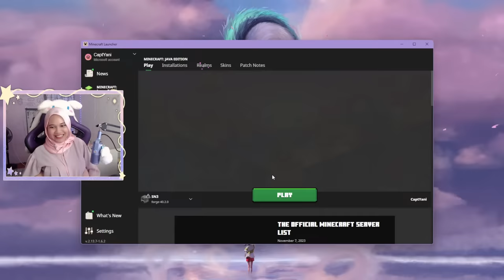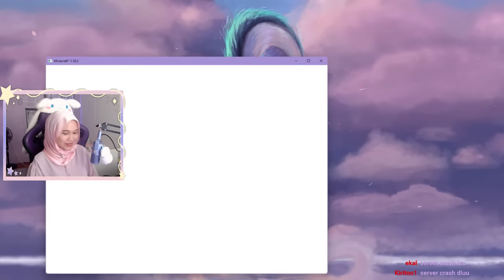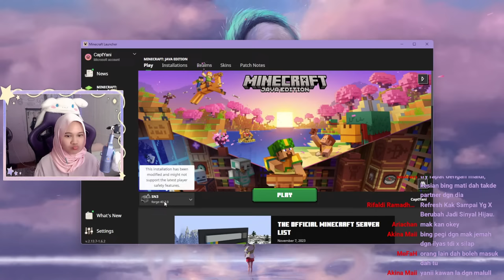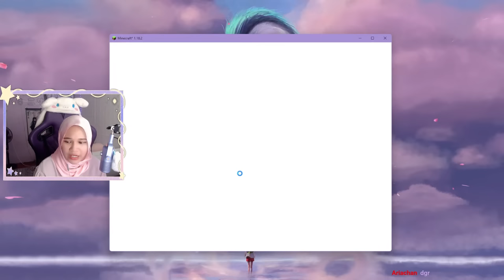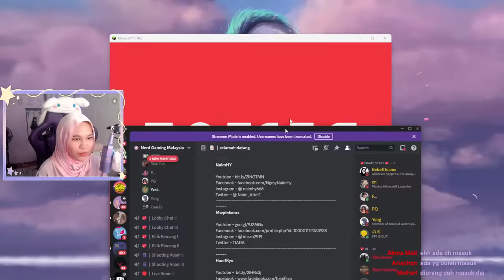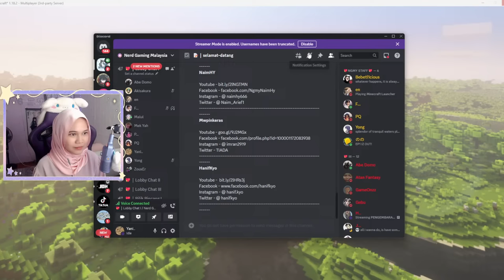🫧 [SATUNYAWA EP1] | esgo| CaptainYani | MINECRAFT༊*·˚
˗ˏˋ 𝘼𝙗𝙤𝙪𝙩 𝙈𝙀 ˎˊ˗

ઇઉ Moshi Moshi Captainyani here
ઇઉ From Malaysia
ઇઉ Love video game
ઇઉ Streamer
ઇઉ Sometimes I do many different types of video just for fun...

˗ˏˋ𝙒𝙖𝙣𝙣𝙖 𝙅𝙤𝙞𝙣 𝙈𝙚𝙢𝙗𝙧𝙨𝙝𝙞𝙥?ˎˊ˗

｡⋆ʚ♡⃛ɞ If you donate or join membeship please let me know, thank you꒰｡ › ·̮ ‹ ｡꒱

｡⋆ʚ♡⃛ɞ 𝙄𝙂 : @captainyani
｡⋆ʚ♡⃛ɞ 𝙏𝙞𝙠𝙩𝙤𝙠 :  @yanicaptain

˗ˏˋ𝘿𝙤𝙣'𝙩 𝙁𝙤𝙧𝙜𝙚𝙩 𝙏𝙤ˎˊ˗

ઇઉ Like
ઇઉ Comment
ઇઉ Share